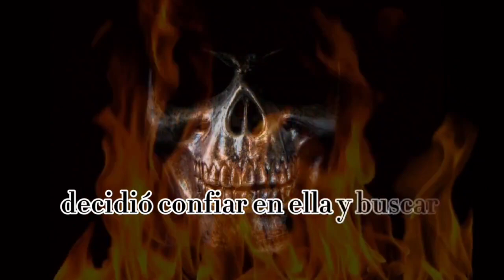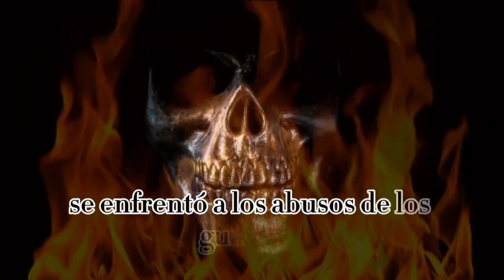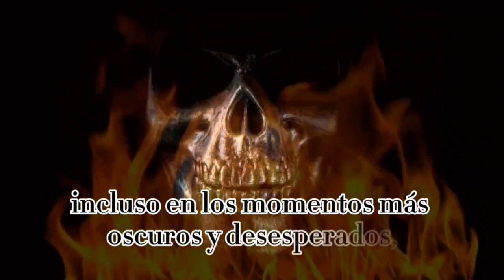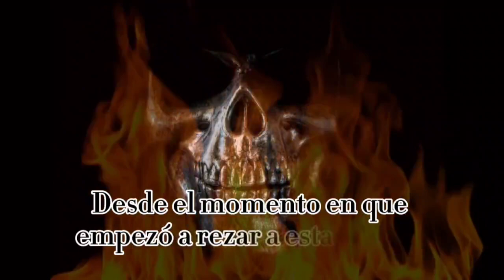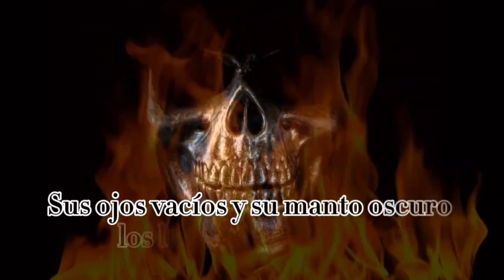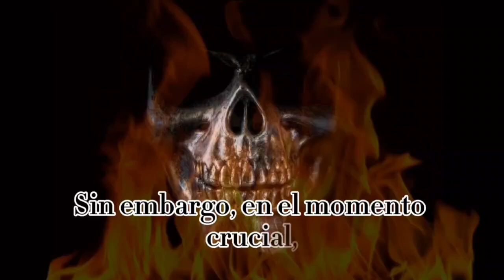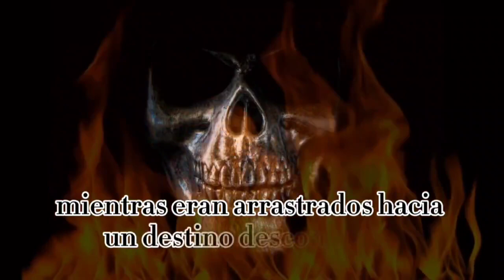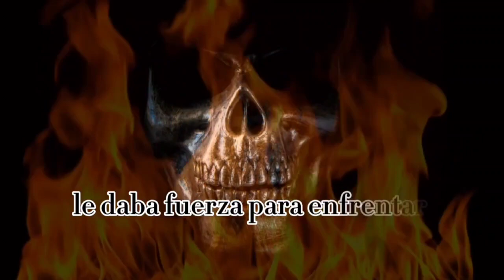Entre Rejas y Devoción, Testimonio de Cómo la Santa Muerte Protegió a un Prisionero.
Conoce las dos historias de la Santa Muerte, testimonios de presos encarcelados injustamente y la dura vida que tienen que soportar tras las rejas.